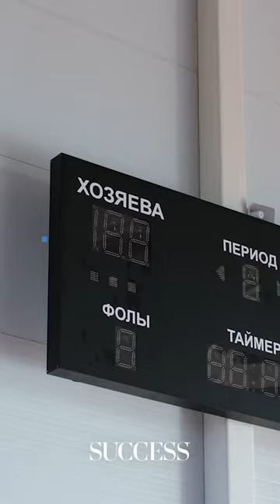John Wooden Talks About Learning While Losing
They say it's not just about winning or losing, it's also about being able to learn lessons to become better. Knowing that in every loss, you gain experience that will help you grow into a better being, is already something you could consider your win. Every step you take that makes you better than what you were yesterday is another reason for you to keep your head up, whether you win or not.